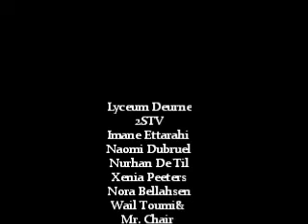Lyceum Deurne 14.03.2013 harlem shake!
My classmates decided to do the harlem shake so yeah, this is whut happend ^^